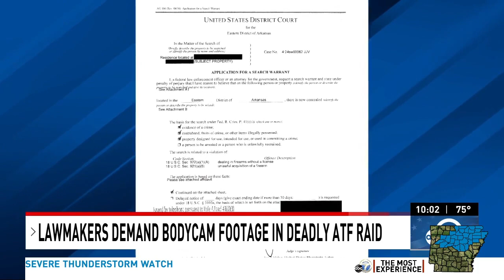Arkansas lawmakers demand bodycam footage following death of airport exec. in ATF raid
Arkansas lawmakers gathered at the State Capitol Thursday afternoon to demand answers from the Bureau of Alcohol, Tobacco, Firearms and Explosives (ATF) following their raid on Clinton National Airport Director Bryan Malinowski's home last month.

KATV Channel 7 on Facebook:

 / katvchannel7
KATV Channel 7 on X:

 / katvnews
KATV Channel 7 on Instagram: